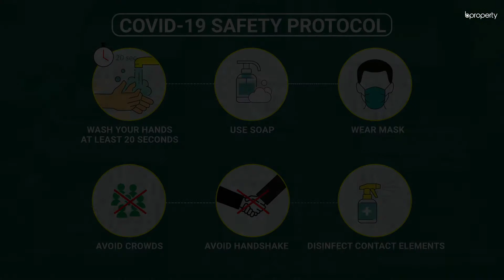Worthy 1,810 Sq. Ft. Flat in Bashundhara R-A | Flat for Rent in Dhaka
Bashundhara R-A has some of the best schools, colleges, universities and eateries in the area. Popularly known to be an area that is built to provide excellence in education and excellence in homes, the apartment here is certainly worth taking up. The most lucrative aspect of this apartment is the size.